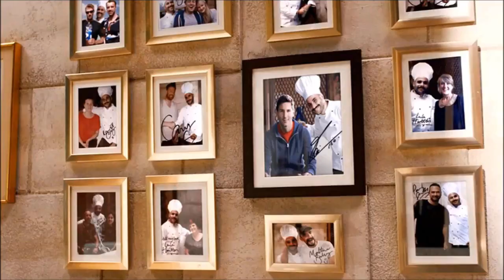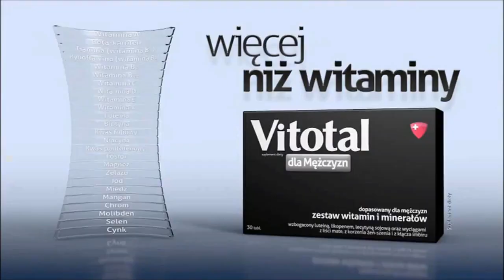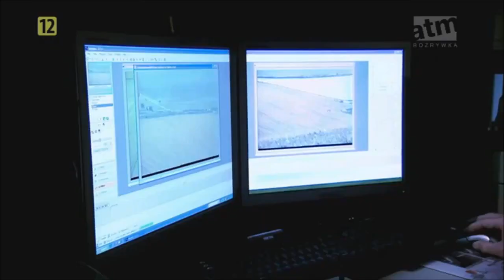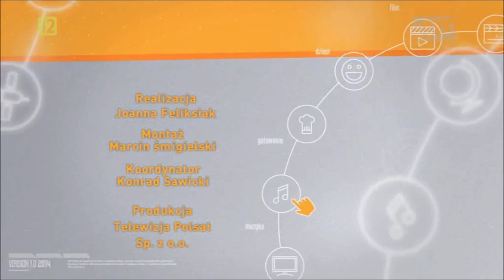ATM Rozrywka - Dwa bloki reklamowe i zapowiedź z 12 grudnia 2014 roku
Zawartość nagrania: dwa bloki reklamowe i zapowiedź
Kanał, z którego pochodzi nagranie: ATM Rozrywka (stacja istniejąca w latach 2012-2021)
Data i godzina emisji: 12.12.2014 r., prawdopodobnie godziny popołudniowe (obecnie nie jestem w stanie ustalić dokładnej godziny nagrania)
Wyemitowano w trakcie teleturnieju "Gra w ciemno"